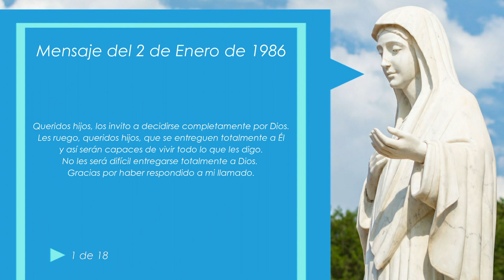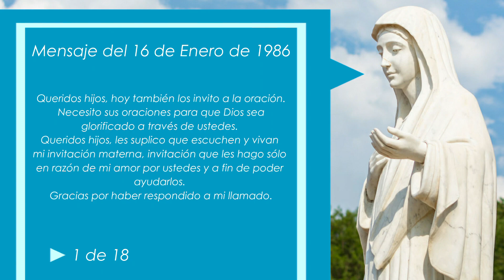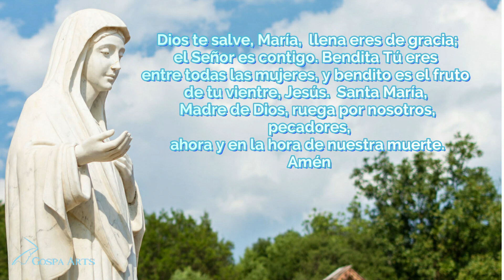Mensajes de la Virgen María en Medjugorje del año 1986 | 💌 1 de 18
Os presentamos los mensajes que dio la Virgen Maria de Medjugorje  en Bosnia y Herzegovina en el año 1986.
Esperamos que estos videos os aporten en vuestra vida.

GOSPA ARTS:
Hacer un donativo: